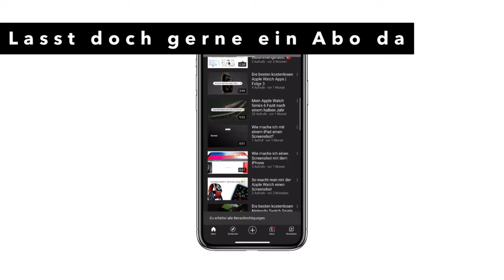M1X MacBooks, neues iPad Mini, Facebook Watch und neue Beats | TechCheck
Moinsen,
in diesem Video gibt es mal wieder die besten Technik News der Woche.
Wir haben natürlich wieder 2 Apple Themen, beziehungsweise sogar fast drei. Thema 1 ist das wahrscheinliche Redesign des iPad Mini. Wir werden wahrscheinlich ein neues Design bekommen, was laut John Prosser stark an das iPad Air erinnern soll. Außerdem hat Apple in den Video Tags der WWDC ein paar Easter Eggs versteckt. Denn in den Tags findet man „M1X“ und „M1X MacBook Pro“. Apple braucht das nicht um SEO zu betreiben, deshalb ist sehr wahrscheinlich, dass dies die offizielle Bezeichnung ist. Nicht direkt Apple, aber auch eine Firma, die Apple gekauft hat. Nämlich Beats. Die haben natürlich die Beats Studio Buds vorgestellt, an denen sich sehr wahrscheinlich die AirPods Pro 2 orientieren. Die beiden anderen Thema sind zum einen der Produktionsstopp des S21 FE und zum anderen die wahrscheinliche Entwicklung einer Facebook Watch. Mehr dazu aber im Video✌🏻

Auch ein Like oder ein Kommentar würden mich freuen🙈

Kapitel folgen noch und auch ein Link zur genutzten Musik👍🏻